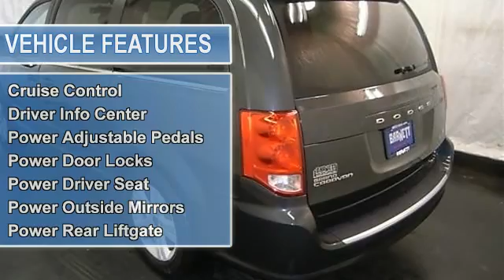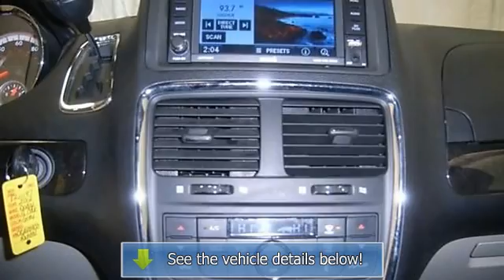2012 Dodge Grand Caravan - Barnett Chrysler Jeep Kia Used - White Bear Lake, MN 55110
For Sale: 2012 Dodge Grand Caravan
VIN: 2C4RDGDG3CR228905
Engine: Gas/Ethanol V6 3.6L/220
Drivetrain: FWD
Transmission: Automatic
Mileage: 24,158
Color: Dark Charcoal Pearl (exterior) Black/Light Graystone (interior)

Features:
This vehicle is loaded with ALLOY WHEELS, FOG LIGHTS, POWER DRIVER SEAT, 3RD ROW SEAT, STOW'N GO SEATING, DUAL-ZONE AND REAR HEAT & A/C, AUTO CLIMATE CONTROL, CD PLAYER, MP3 PLAYER, SATELLITE RADIO, REAR VIDEO/DVD ENTERTAINMENT SYSTEM, REMOTE START, REAR BACK-UP CAMERA, POWER SLIDING DOORS AND LIFTGATE, CRUISE CONTROL and more! Please call to discuss the vehicle further or just stop in! THIS VEHICLE COMES WITH A 5-YEAR, 100K-MILE FACTORY WARRANTY!